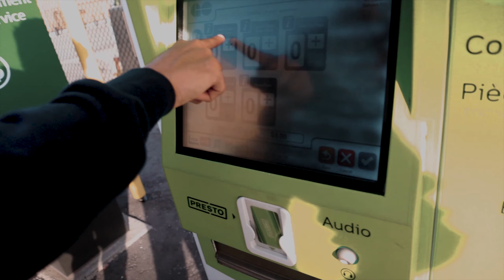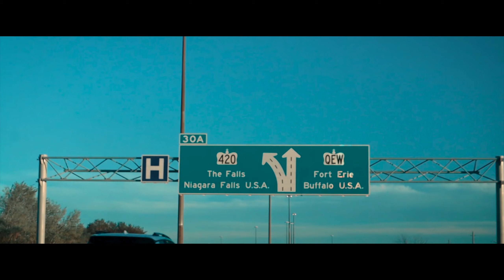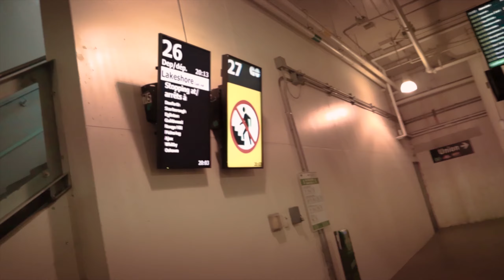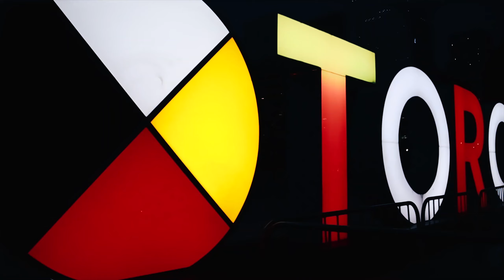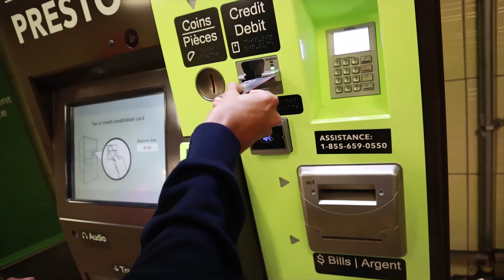A Day In Toronto || Toronto Vlog | Niagara 🖤🖤